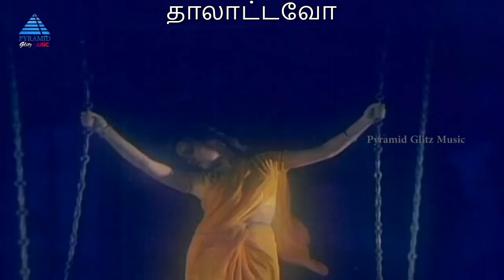Thoongatha Vizhigal - 1st Saranam - WhatsApp Status - Lyrics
Agni Natchathiram - 1988 - Ilayaraja - Vaali - K.J.Yesudas, S.Janaki